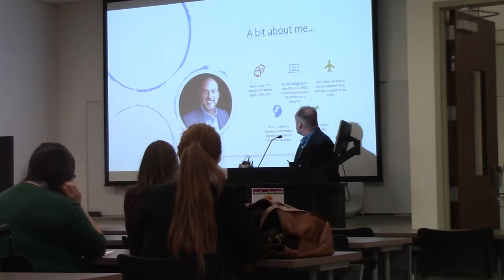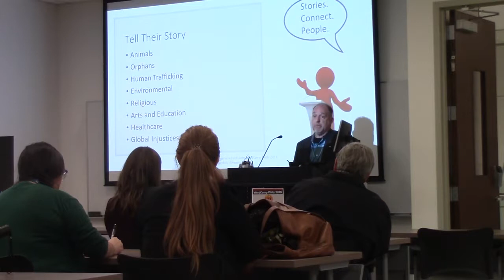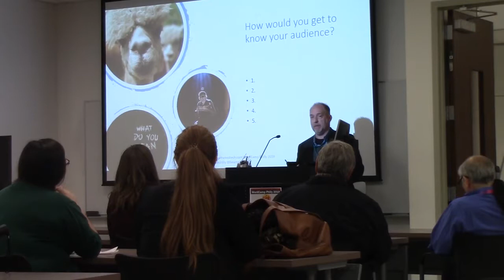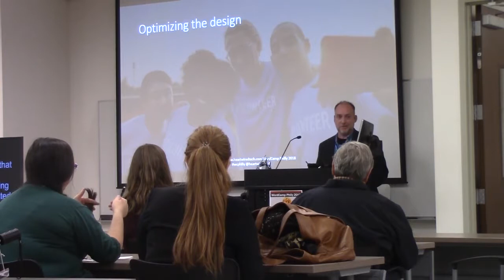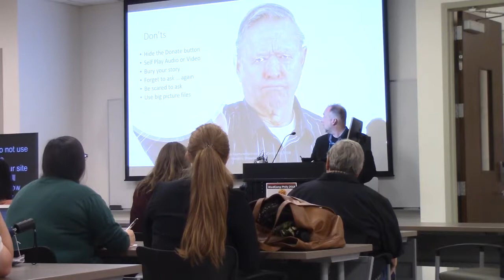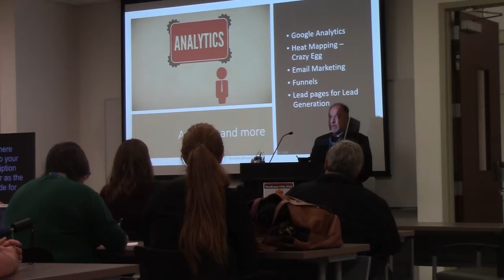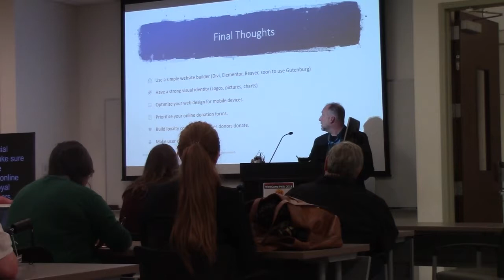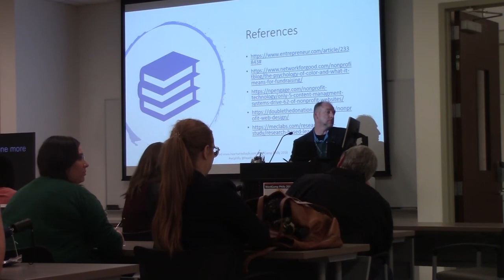Charles Johnston: WordPress For Non-Profits - Website Best Practices, Collecting Donations, Inc...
WordPress web design takes a different approach when creating websites for nonprofit organizations rather than a brick and mortar or eCommerce business. It is more than just driving traffic to a site but getting the visitor to buy into the story that the nonprofit is telling. Picture the ASPCA commercials we all have seen on TV, then convert that into pictures and words. Stories that pull at the heartstrings open the wallets for donations. Providing secure portals to accept not only one-time donations but also subscription based, monthly reoccurring is key. By designing a website that creates emotion and engagement as well as a place to share the stories of the nonprofit. In turn donations and exposure will increase for the organization as well as their digital reputation.
In this presentation I will discuss plugins that I have found that work well for donation-based model websites. I will also share ways to create a user experience that increased donations and awareness. Proper theme selection, seo, plugins all enhance the way we not only tell the nonprofits story but also build brand awareness and in turn a sense of comfort with the donor that they are supporting a cause whose story resonates with them. Whether it be animal welfare, orphans, trafficking, no matter the cause a properly designed site can provide donor dollars and exposure that the organization would likely not have otherwise.